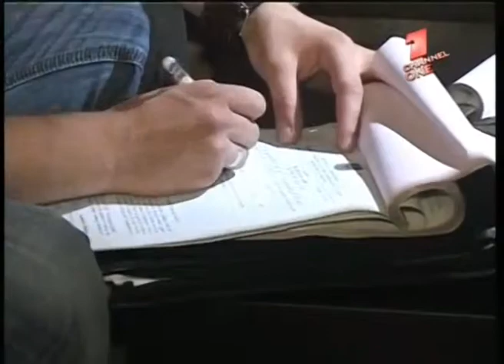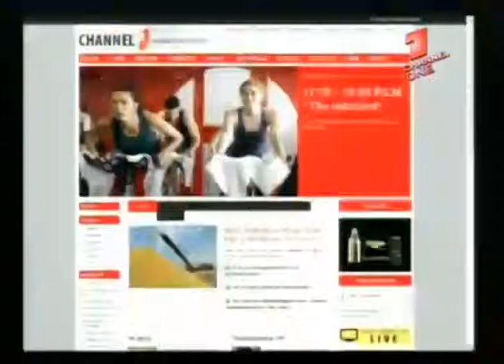EDICIONI I LAJMEVE 08 07 2012